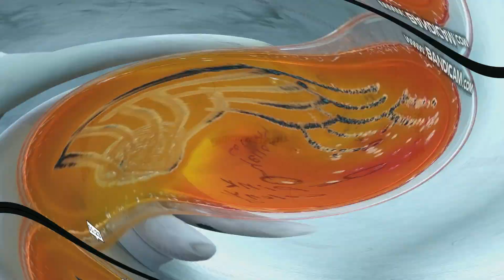Xylose Lysine Deoxycholate agar | XLD | Selective medium for Salmonella and Shigella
Xylose Lysine Deoxycholate /XLD/agar:
Selective and differential medium for Salmonella and Shigella
even being selective , coliforms i.e.
E. coli
Klebsiella
Enterobacter
Citrobacter  grown on this medium not only those but also
Pseudomonas .
Pink colonies having bacteria are for this medium-
Shigella
Salmonella enterica serotype Paratyphi
Pseudomonas
-Pseudomonas can be differentiated using oxidase  test while Shigella and Paratyphi by biochemical tests.
Yellow colonies:
Coliforms
Pink colonies with black centres :
Salmonellae other than Paratyphi.